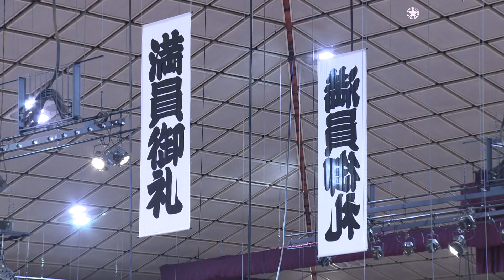【協会カメラ】裏側全部見せます！28年ぶりの優勝決定巴戦（阿炎・髙安・貴景勝）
令和４年九州場所
今場所もご来場ありがとうございました！